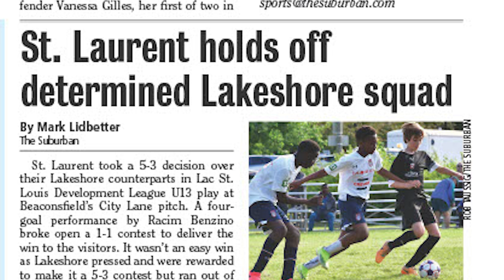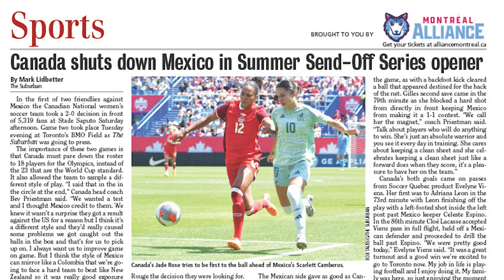Suburban Radio Hour- June 9, 2024 -SPORTS